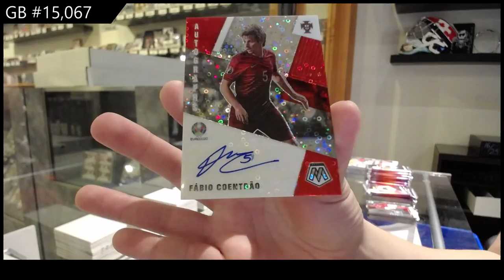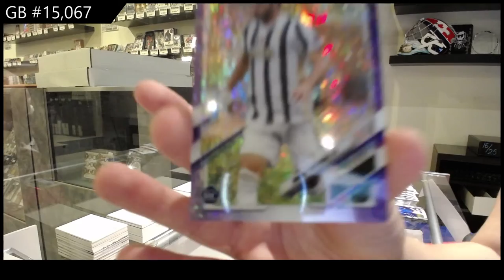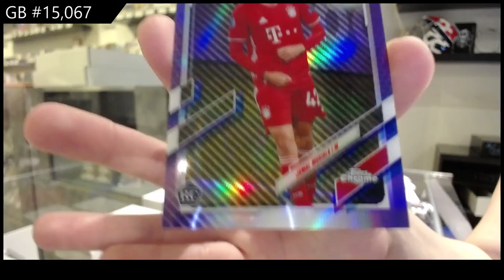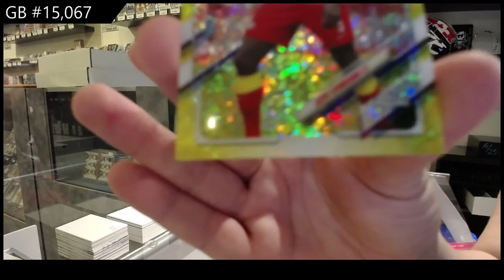2021 Topps Chrome CL UEFA & Mosaic UEFA H2 Soccer Box Break - C&C GB #15,067